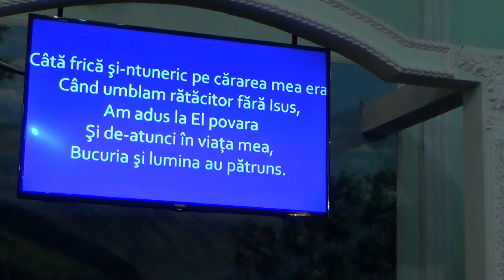Valeria Colojoară - O Cântare de mărire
Misiunea Mesaj